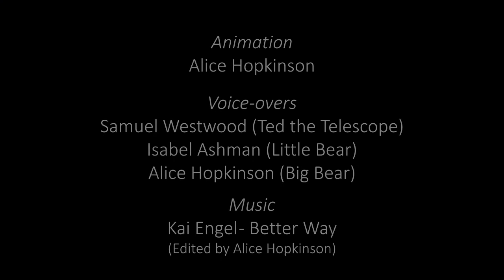Episode 3: The Life of a Star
Big Bear and Little Bear learn about the life of stars from their birth to when some explode (supernova) and become neutron stars or black holes.